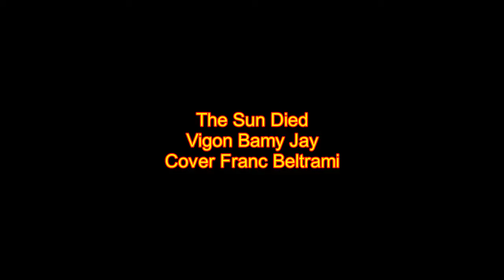The Sun Died Vigon Bami Jay Cover Franc Beltrami